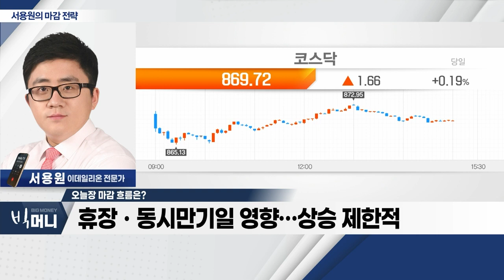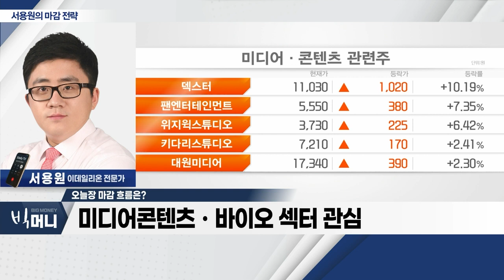코스피 2,600P 돌파와 함께 상승_서용원 마감 전략 (20230605)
- 코스피 2,600P 돌파와 함께 상승
- 휴장ㆍ동시만기일 영향… 상승 제한적
- 당분간 2,600P 전후 등락 예상
- 미디어 콘텐츠ㆍ바이오 섹터 관심